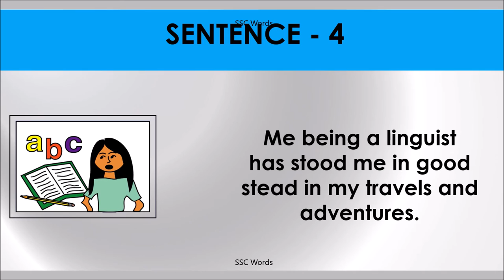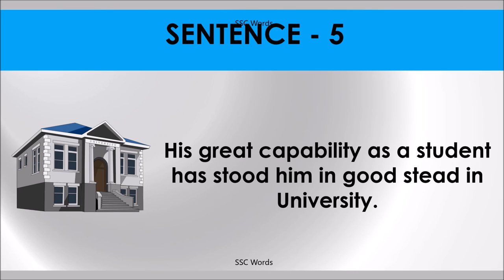STAND IN A STEAD Idiom 135 # Meaning and five sentences # SSC Words